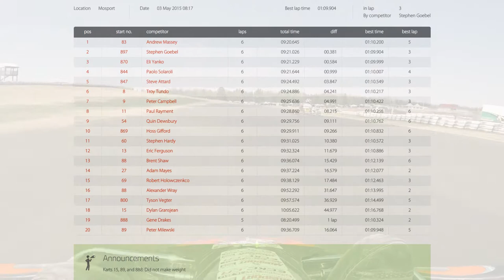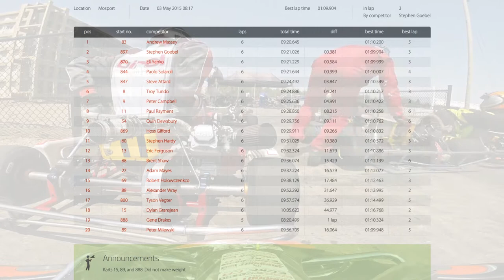Karting pre final race of MIKA round 1 at Mosport 2015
Our first race on the new track. There's a lot of dust out there and we're up to 20 karts in the Masters class, all of which makes for some very exciting racing.

I'm carrying 10 pounds more weight than last year which I'm told equates to half a second per lap. Unfortunately I'm carrying the weight on my belly so it's going to take some work get back down to the optimal weight.